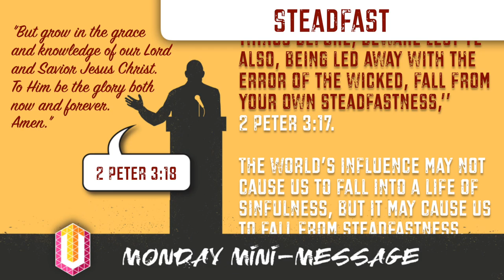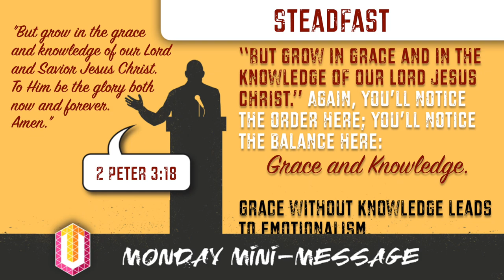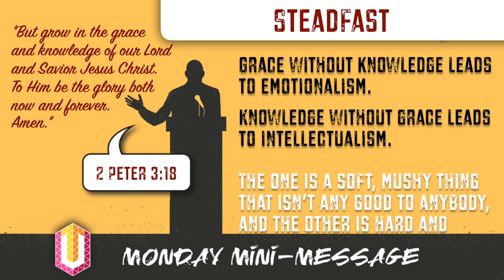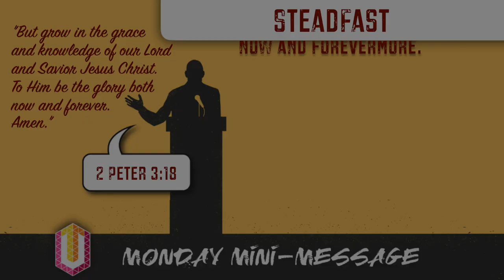Mini-Message Monday: Steadfast (repost)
Like angry waves, these “perilous times” beat against the soul. Surrounded by self-lovers, money-lovers, pleasure-lovers and no-God-lovers, Christians can despair. But no! says Peter. Keep going, sister. Keep growing, brother. Victory is assured. In spite of the surf’s untiring fury against the coast, the lighthouse resolutely stands, beaming its hopeful rays into the darkness. Keep your eyes on the Savior of whom it is written, "He will not fail nor be discouraged, till He has established justice in the earth; and the coastlands shall wait for His law” (Isa 42:4). Hope on, coastlands!